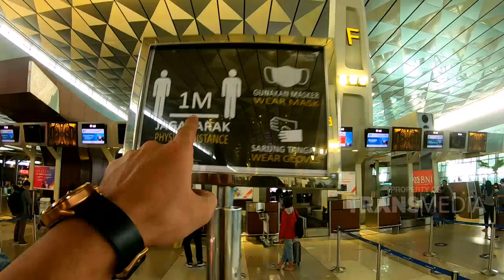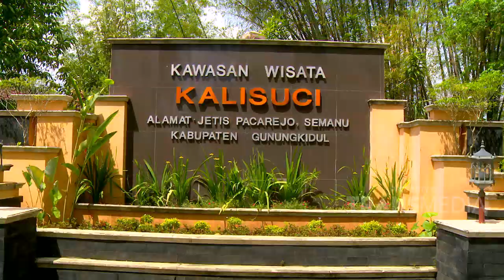LIBURAN, KE KALISUCI CAVE JOGJA AJA! | CELEBRITY ON VACATION (15/11/20) P1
TAYANG SETIAP SABTU & MINGGU PUKUL 8.30 WIB